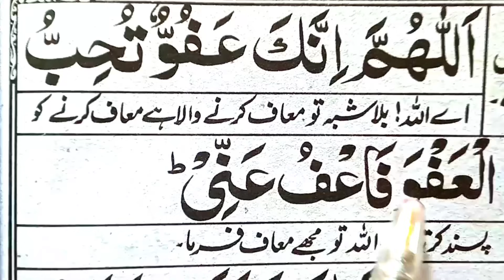Allahumma innaka afuwwun tuhibbul afwa | allahumma innaka afuwwun karim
learn dua allahumma innaka afuwwun tuhibbul afwa fa'fu anni with translation